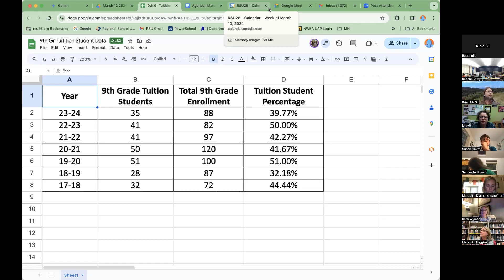RSU 26 March 12 School Board Meeting